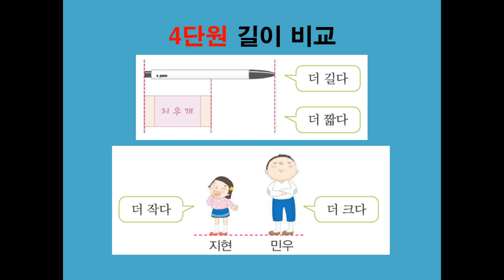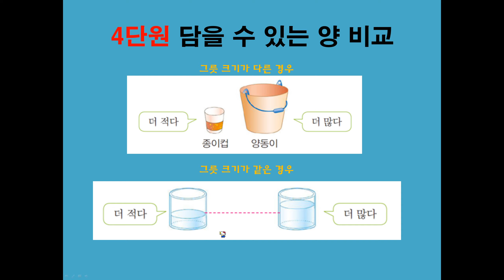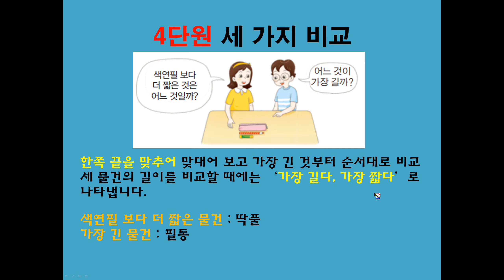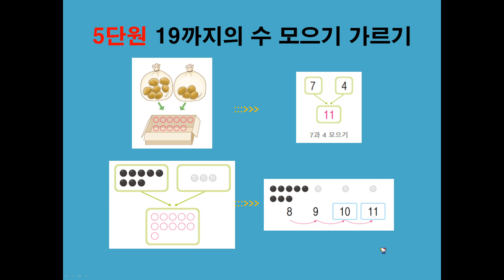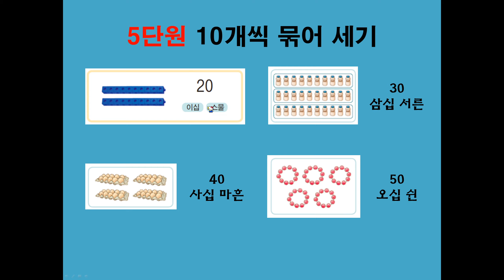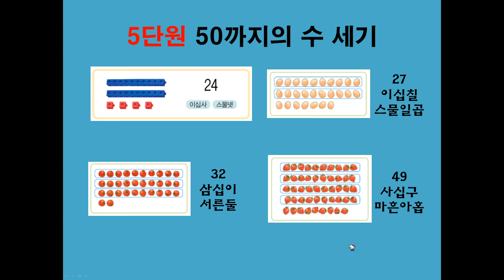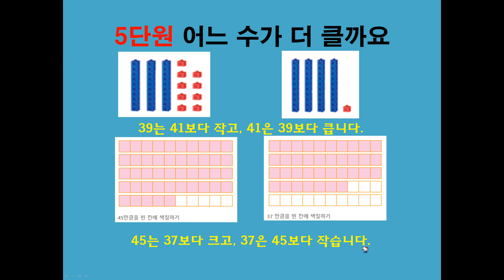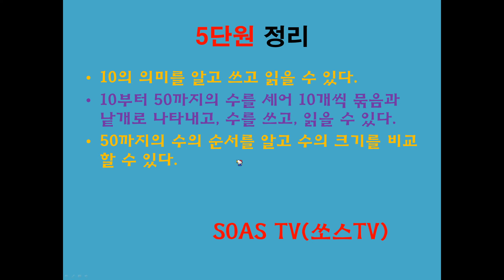2020 09 08 초1 수학 1학기 4,5단원 복습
초등학교 1학년
수학
1학기 4,5단원
복습